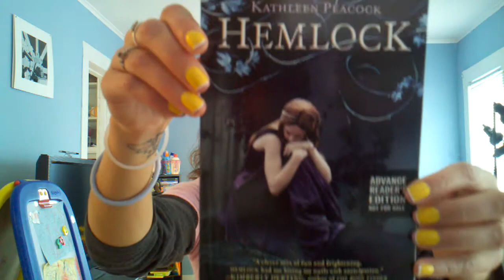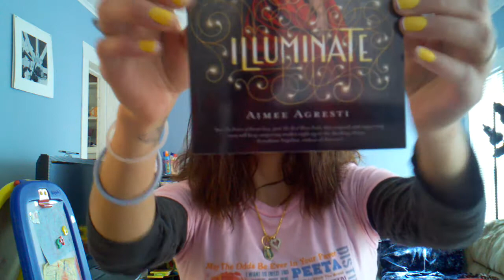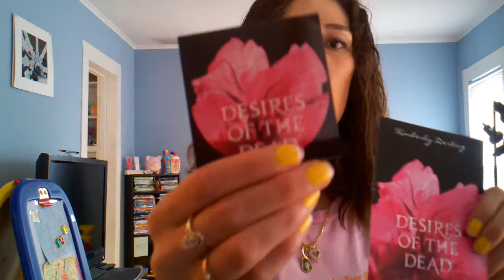In My Mailbox 4/8/12